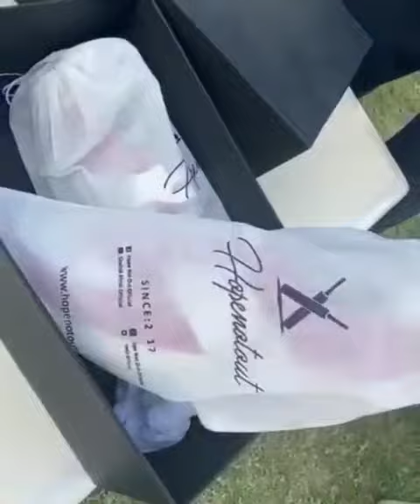Shahid_Afridi Promotion to new shopping website.